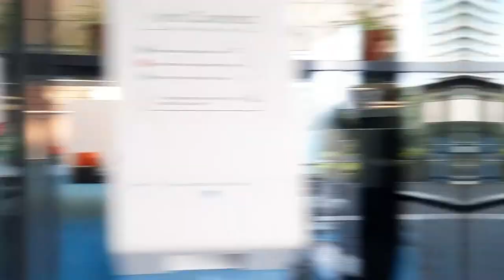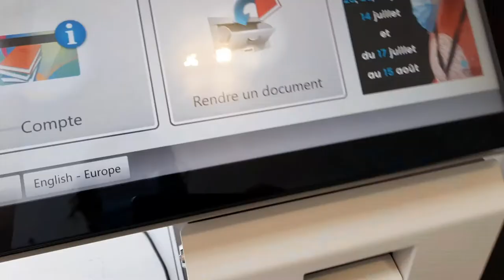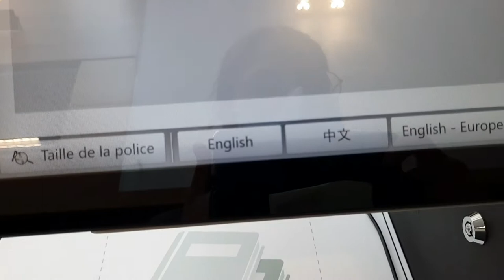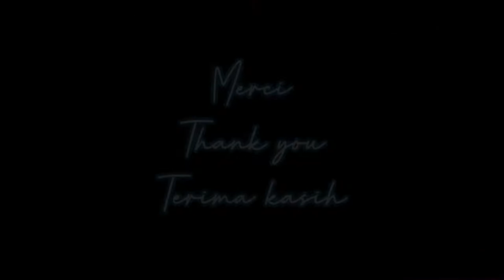Campus tour : bibliotheque (library) de l'Universite Angers - St. Serge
berikut video bagaimana isi dari perpustakaan di Universitas Angers - Prancis
kalo perpustakannya seperti ini jadi menambah niat baca rasanya